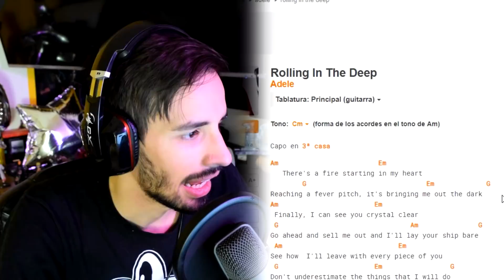ROLLING IN THE DEEP ( COVER DE MI3RD4 ) | Kenai V Souza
cover ROLLING IN THE DEEP WEB - COVER - Espero que les cope tanto como a mi. Me ayudas dejando tu LIKE y COMPARTIENDOLO ♥

SÍGUEME!  →

▂ ▃ ▅ ▆ █ Gracias y hasta el próximo vídeo █ ▆ ▅ ▃ ▂